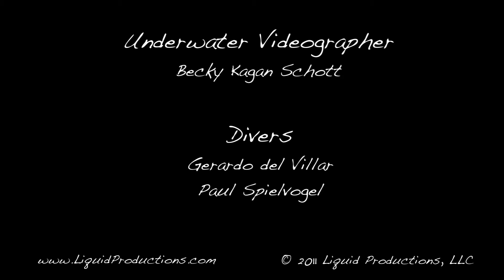Underwater Fish Tornado